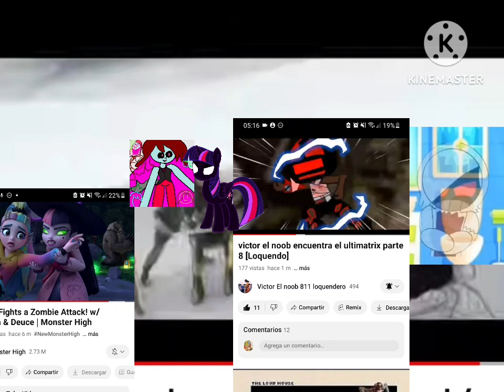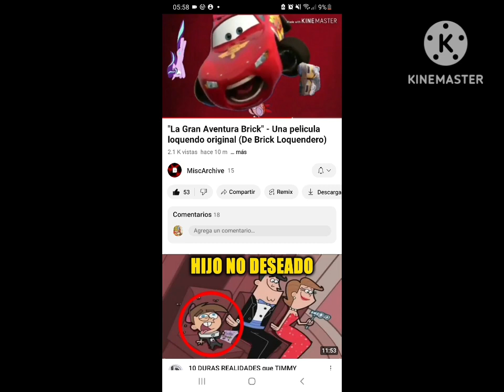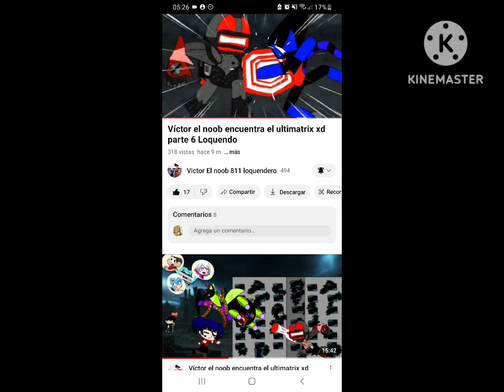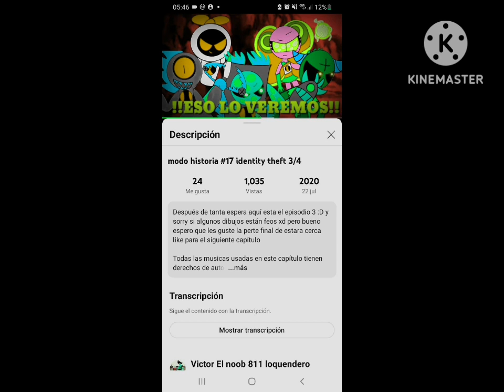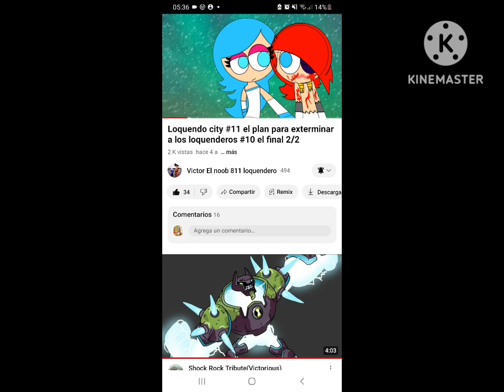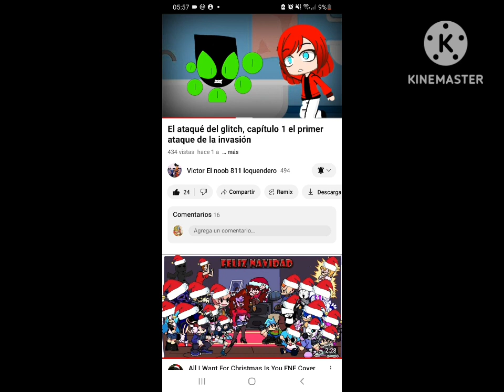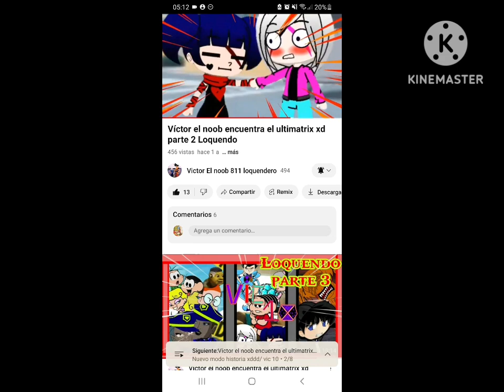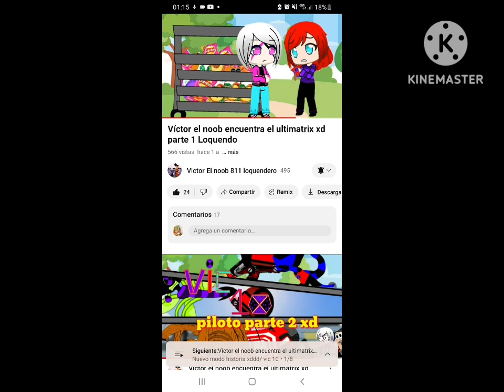espinela y peridot cap _7 los villanos derrotado infierno vs cielos tu amistad los héroes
adiooooooooos amen